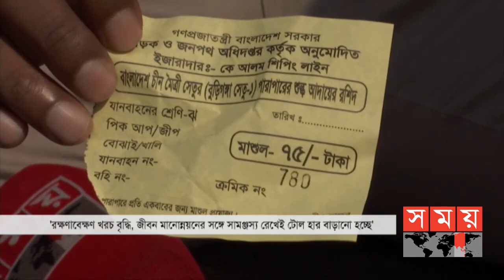সময় সংবাদ | সকাল ৯টা | ১০ জানুয়ারি ২০২১ | Somoy TV Bulletin 9am | Latest Bangladeshi News